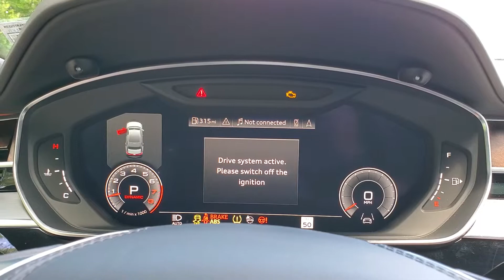2019 Audi A8L K40 Radar System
We installed a K40 Radar system.Front and Rear Radar with dual optix defusers in front.

Extreme Mobile Sounds &
Extreme Motorsports